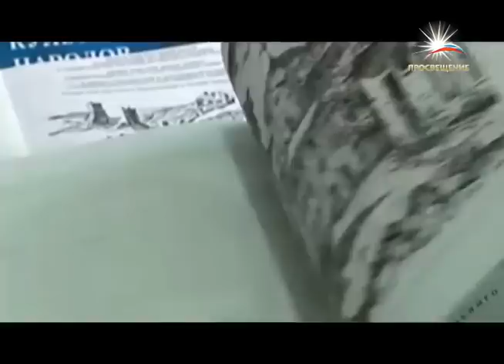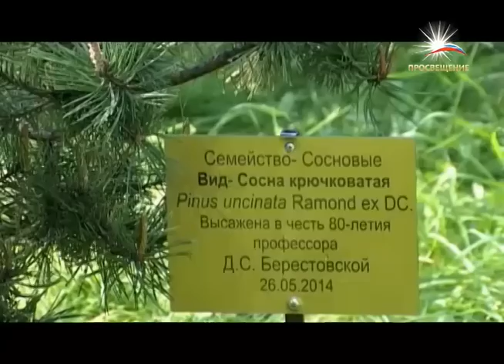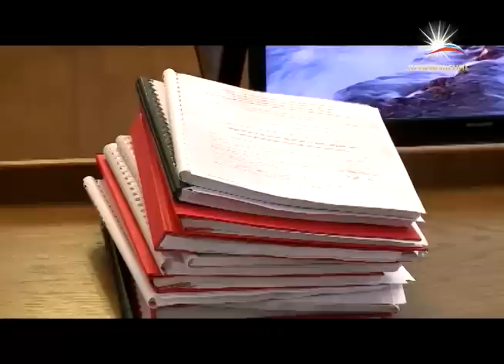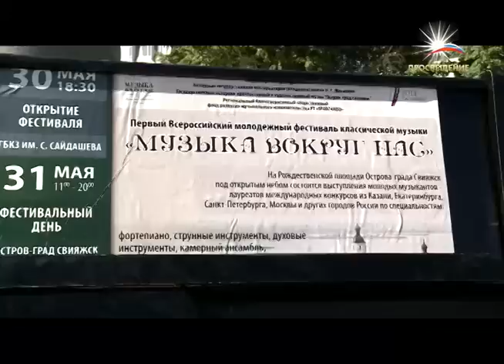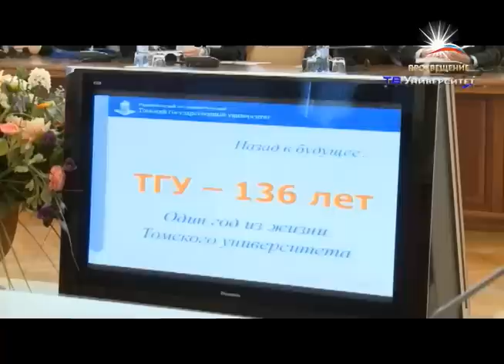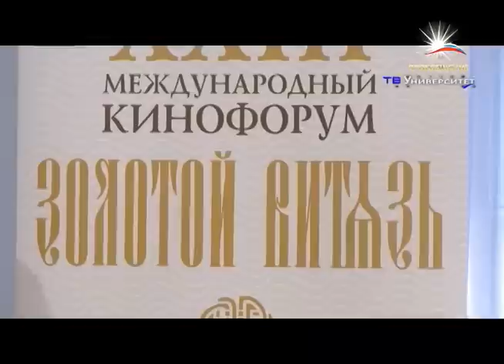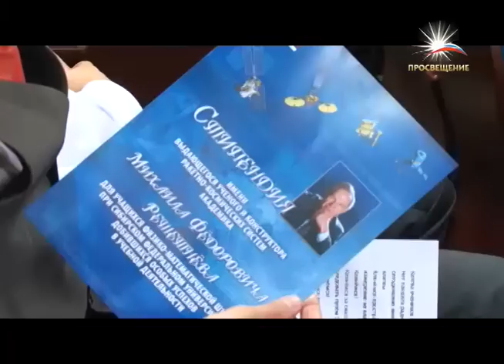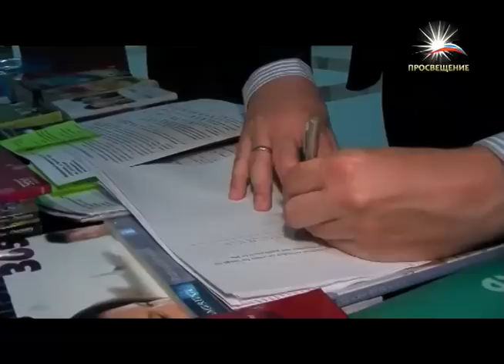Новости вузов проект "Медиакарта высшей школы России" от 01.06.2014 телеканал ПРОСВЕЩЕНИЕ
В выпуске:
Таврический национальный университет им. В. И. Вернадского.
Северо-Кавказский федеральный университет.
Казанский федеральный университет.
Томский государственный университет.
Сибирский государственный университет.

Проект «МЕДИАКАРТА ВЫСШЕЙ ШКОЛЫ РОССИИ» направлен на консолидацию пресс-служб и медиацентров вузов России, повышение престижа российских вузов в обществе, создание единого образовательного пространства для обмена информацией и продвижения российского образования в России за рубежом.

На основе информационных материалов пресс-служб и медиацентров вузов редакцией телеканала «ПРОСВЕЩЕНИЕ» осуществляется производство еженедельной информационной телепрограммы и ежедневного дайджеста.

Телепрограмма «МЕДИАКАРТА ВЫСШЕЙ ШКОЛЫ РОССИИ» Эфир по воскресеньям в 12.00, 16.00 и 21.00 мск.

Дайджест проекта «МЕДИАКАРТА ВЫСШЕЙ ШКОЛЫ РОССИИ» Эфир по будням в 21.00 мск.